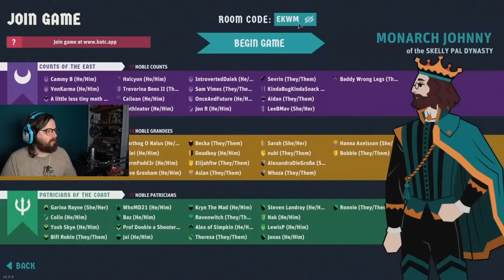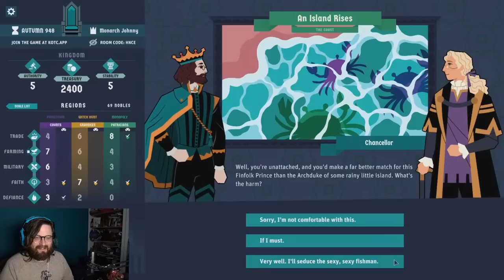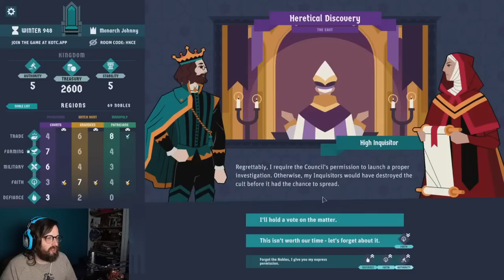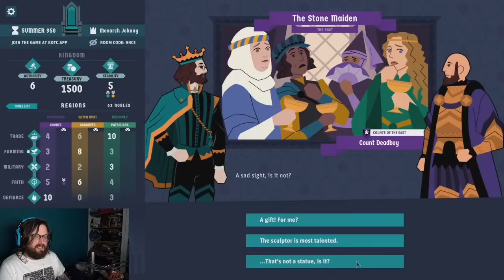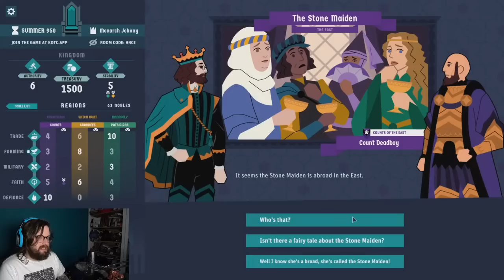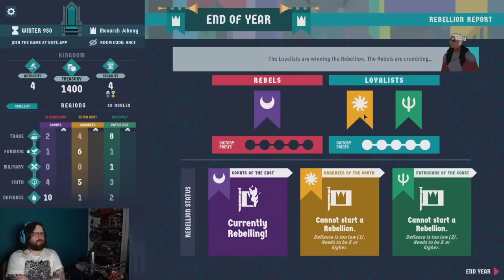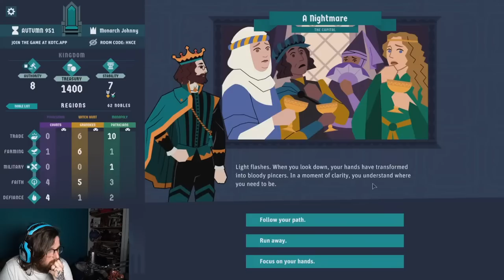Let's Play King of the Castle - Schemes and stratagems hoy!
King of the Castle is out now, so it's time for Johnny to return to this absolute gem and see if they can hold onto power a little better than last time...